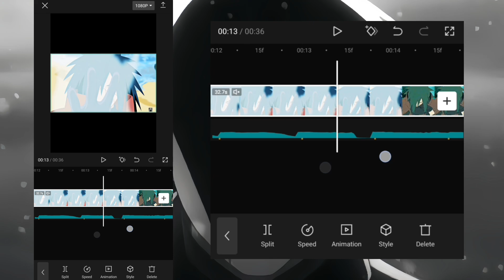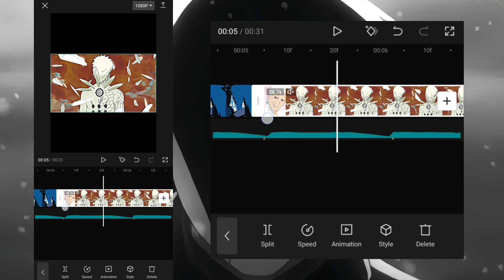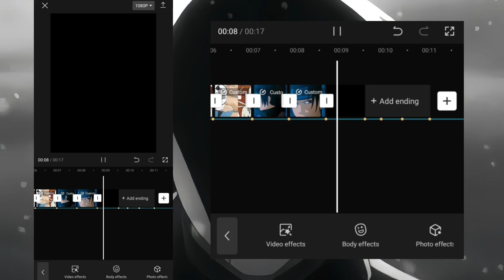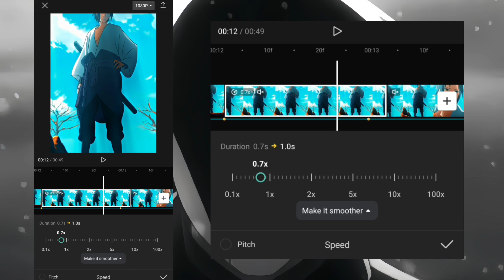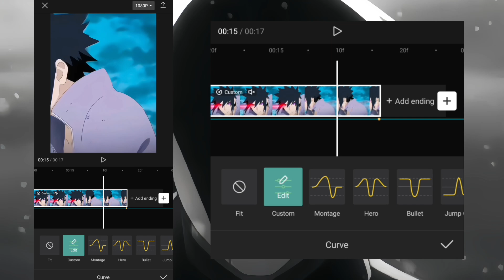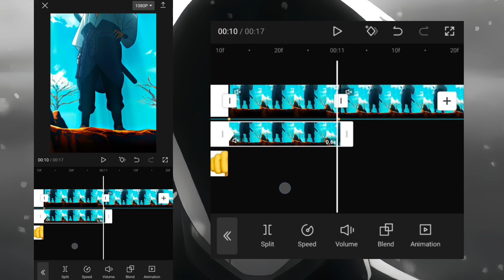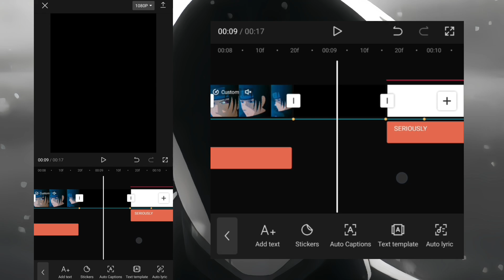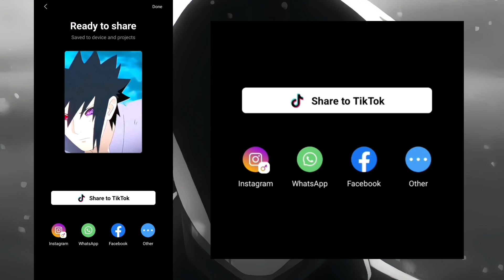CapCut Smooth Reverse Transition Tutorial